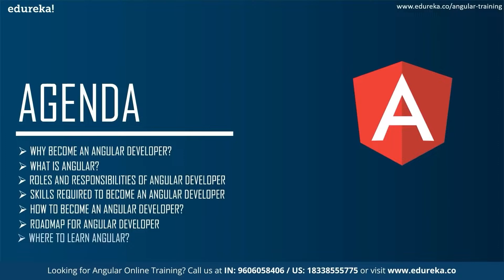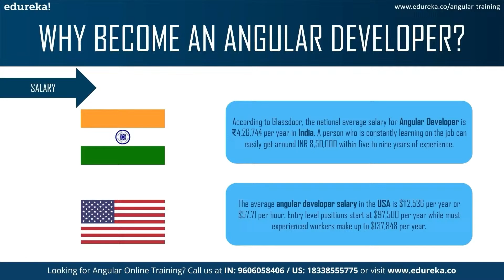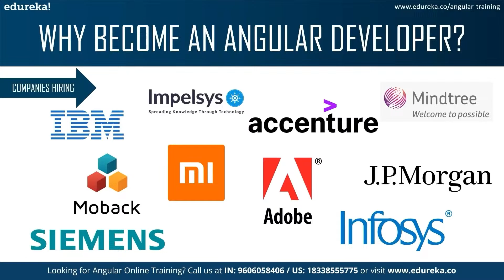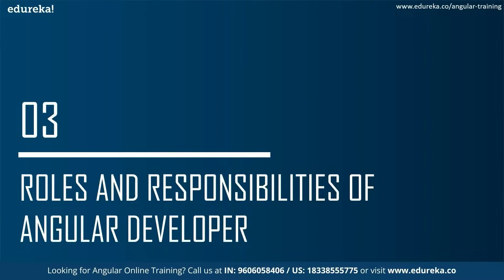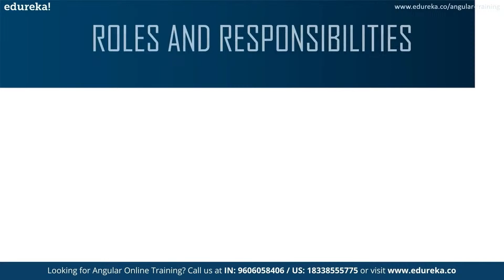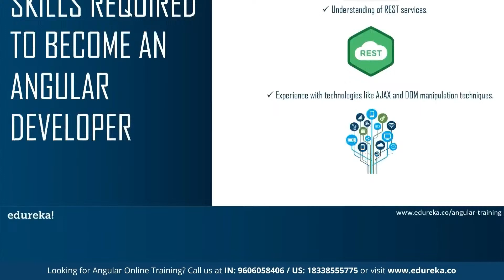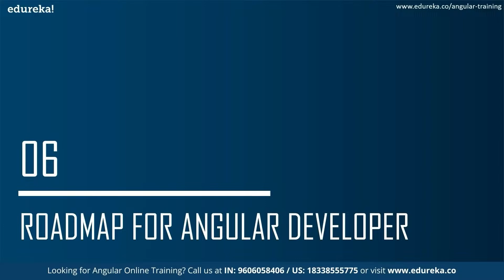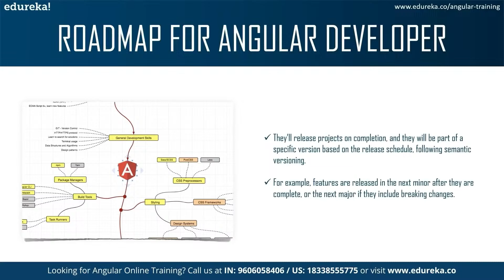How to become an Angular Developer | Angular Career Path | Angular Tutorial For Beginners | Edureka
This Edureka video on "𝐇𝐨𝐰 𝐭𝐨 𝐛𝐞𝐜𝐨𝐦𝐞 𝐚𝐧 𝐀𝐧𝐠𝐮𝐥𝐚𝐫 𝐃𝐞𝐯𝐞𝐥𝐨𝐩𝐞𝐫" will give you an overview of a Angular Developer. On the other hand, its insights on the demand for the framework will help you understand various factors that concern the work of an Angular Developer.